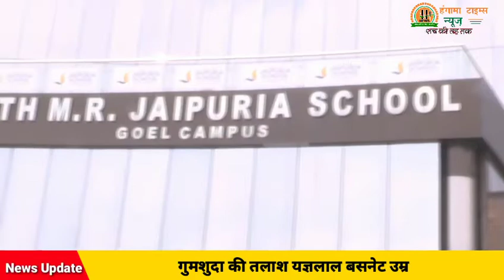Sport News : ऐसा अनोखा खेल पैराशूट वाला नहीं देखा होगा Seth Mr. Jaipuria School में || Ht News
Seth Mr. Jaipuria School में ऐसा अनोखा खेल पैराशूट वाला नहीं देखा होगा